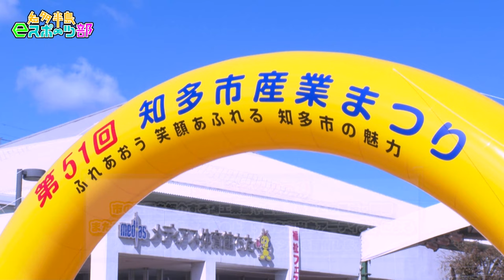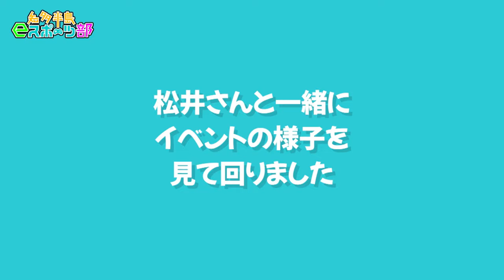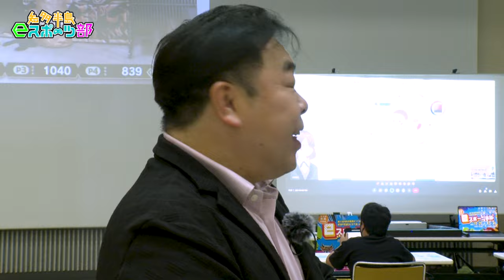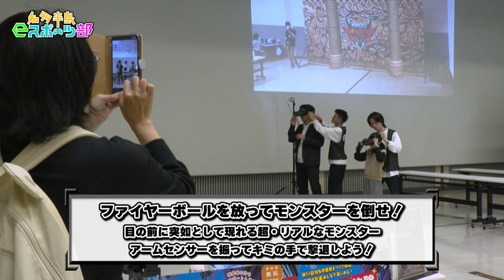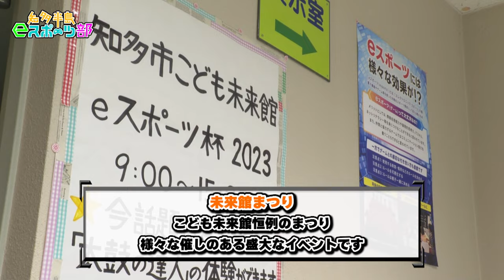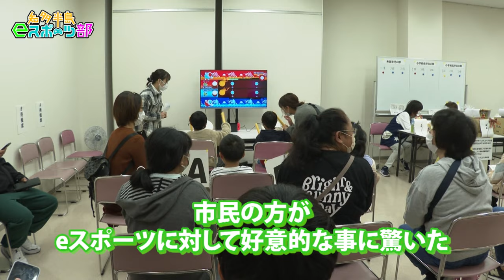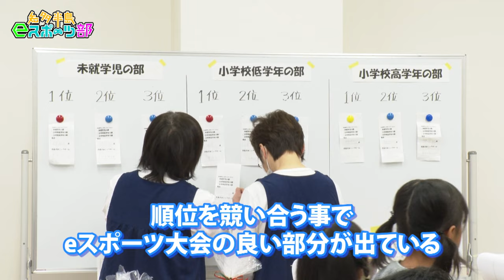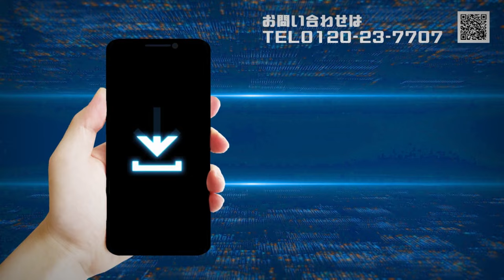知多半島eスポーツ部 #46 知多市秋のeスポーツイベント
「知多半島eスポーツ部」はeスポーツを楽しみながら知多半島のeスポーツを盛り上げます!!
(毎月更新予定)(配信期限：2024年12月末頃予定)
※都合により予定より早く配信を終了する可能性があります

最新話は
メディアスチャンネルにて毎日21:30～,月～金23:45～,日13:30～ほか「知多半島まるごとガイドちたまる」でも放送中！

制作：知多メディアスネットワーク株式会社